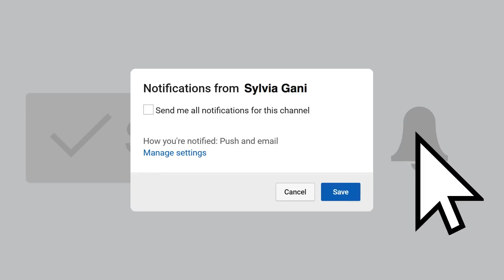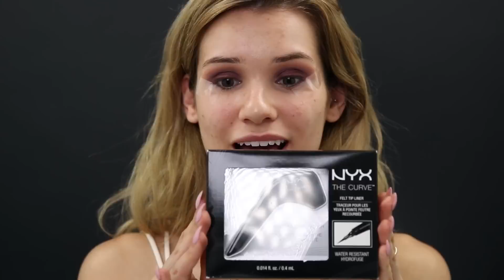FULL FACE Using Only NYX Makeup! *CHEAP AF* | Hit or Miss?!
In todays video, I do a full face testing NYX affordable drugstore makeup. They have some amazing products for so cheap!! but there are also a few major MISSES in the video... Watch to find out more! xo

Dont forget to THUMBS UP the video if you LIKED it!

CALLING ALL S-CLUB! Help translate my videos into your language for a shoutout!

IF YOU READ the entire description COMMENT "Rihanna was in your IG story!!" to confuse everyone who isnt in on the joke haha! xo

Bellami Hair
CODE "Sylvia" for $5 OFF